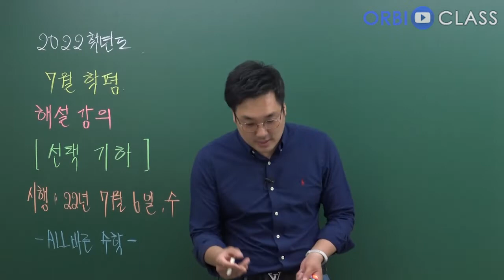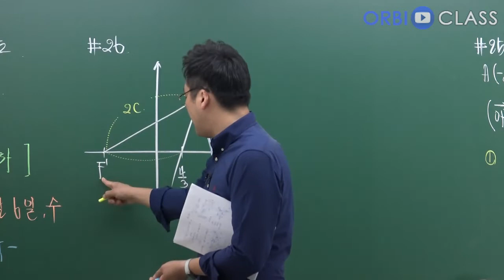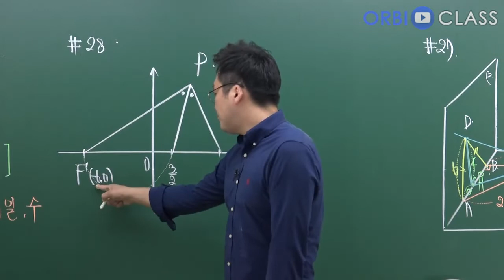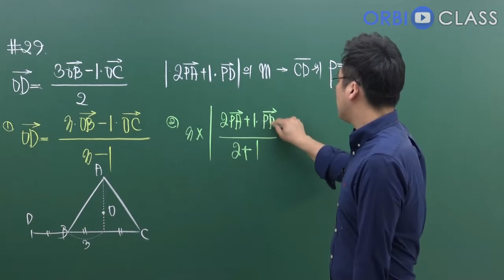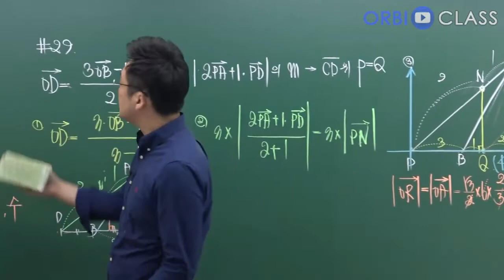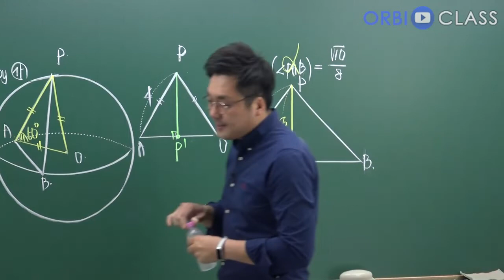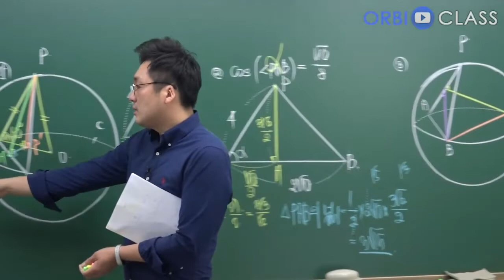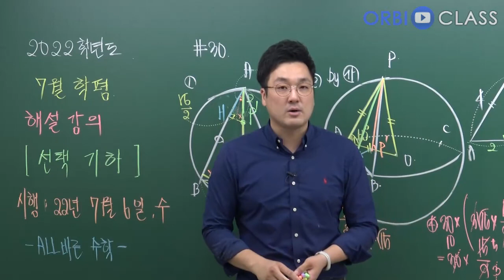[오르비 클래스] 4교시 선택 기하 2023학년도 7월 전국연합학력평가 모의고사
2022학년도 실행된 7월 전국연합학력평가 모의고사 해설강의입니다.